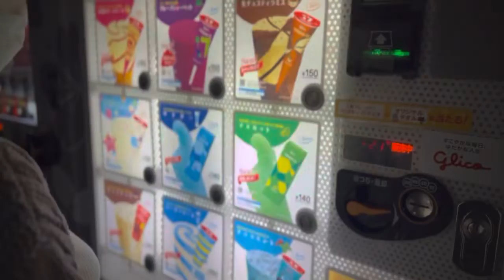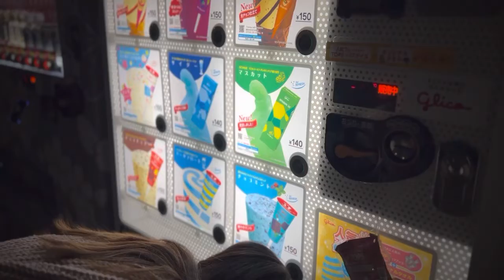Ketemu temen Ep.01 Padahal ketemu tiap hari masih aja..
Jalan santai, bareng temen sambil ngomongin hal yang gak perlu mikir wkwkwk